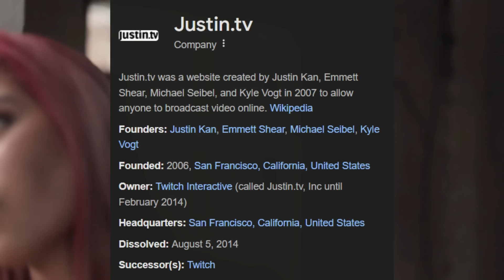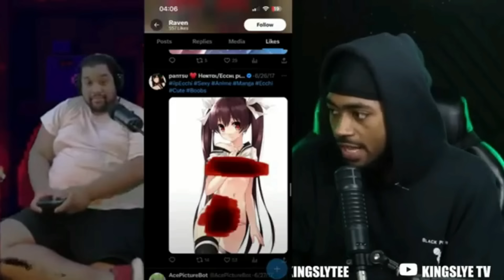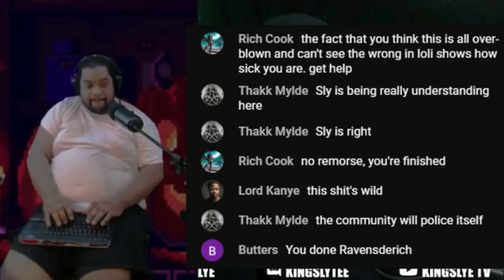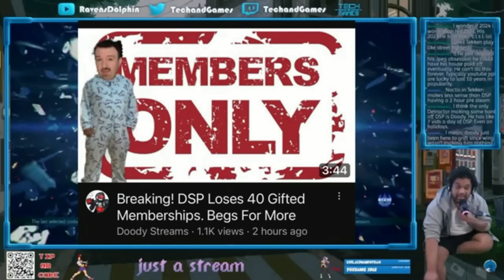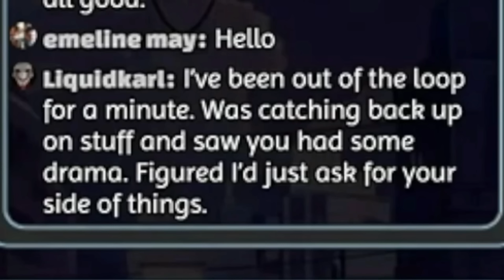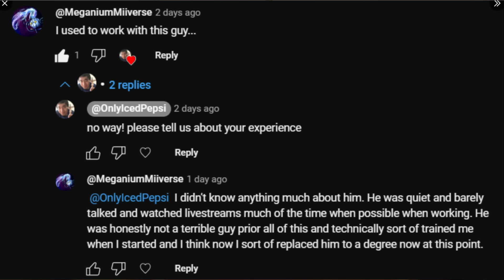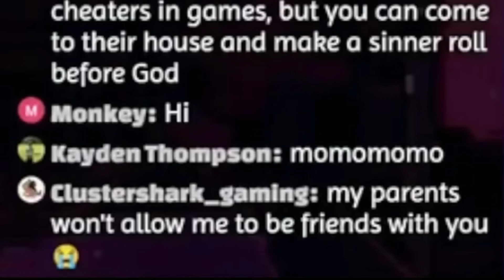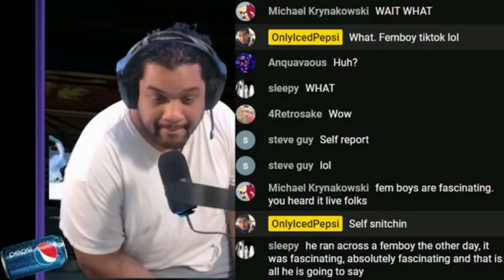RAVENSDOLPHIN - Dangerous And Exposed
The copywrite laws of the united states recognizes a "fair use" of copywrited content. section 107 of the us copywrite act states : "Not withstanding the provisions of section 106 and 106A the fair use of a copywrited work, including such use  by reproduction in copies of phonorecords or by any other means specified by that section, for purposes such as criticism, comment, news reporting, teaching, scholar ship, or research, is not an infringement of copywrite.